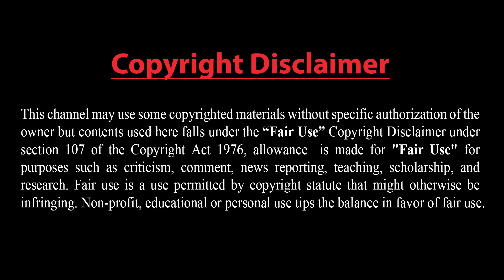গ্রেফতার হবে পাকিস্তানের প্রধানমন্ত্রী শাহবাজ ও তার ছেলে? অস্ত্র বোঝাই বিমান ভূপাতিত করেছে রাশিয়া।।